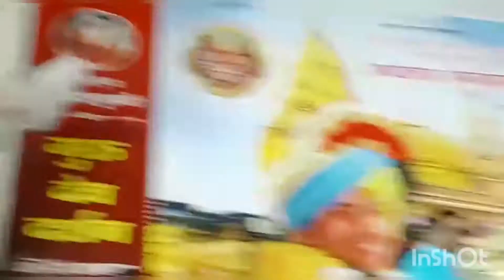काशी में बागेश्वर सरकार को खुश किया मनोज तिवारी ने भजन सुनाकर जय जय श्री सीताराम#klakardilwala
काशी में बागेश्वर सरकार को खुश किया मनोज तिवारी ने भजन सुना कर जय जय श्री सीताराम
klakar dilwala